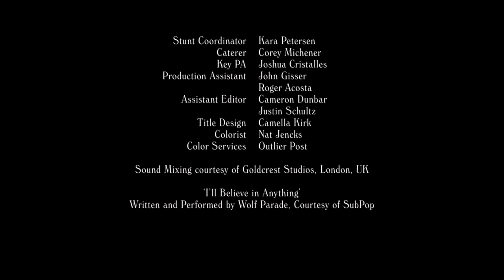NOWNESS - A Love Story in Reverse (Subtitulado Español)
Sinopsis:

NOODLES es una historia de amor trágica, pero con un final feliz, en parte porque corre al revés, comenzando desde el final y moviéndose a la inversa,  a través de la relación hacia el primer encuentro.

Todo el mundo sabe lo que es estar en una relación que no funciona. A veces el final es desordenado y mal definido. Es difícil entender exactamente lo que salió mal. NOODLES toma ese instinto post-relación para reflejarlo y lo convierte en una narrativa ficticia, explorando nuestra capacidad de herir a los que más amamos.

Créditos:
Claire Fowler - Escritora / Directora
Nick Bupp - Director de fotografía
Kelly Fallon - Diseñador de Producción